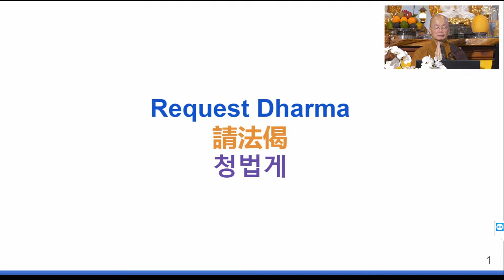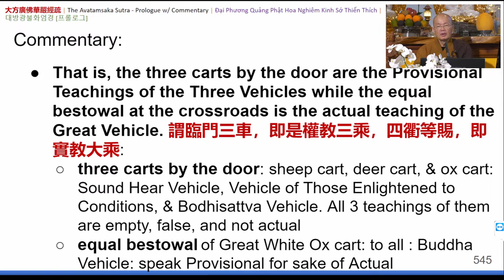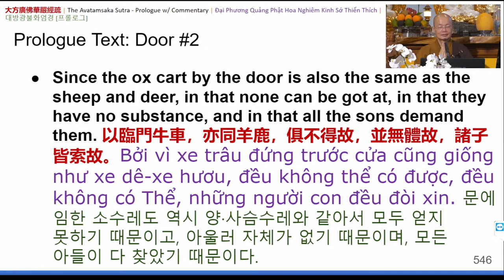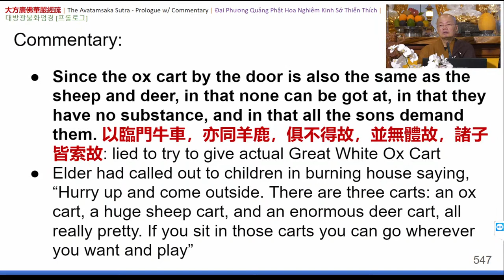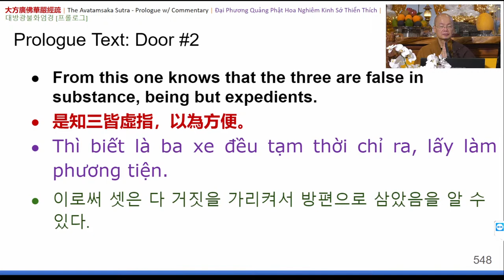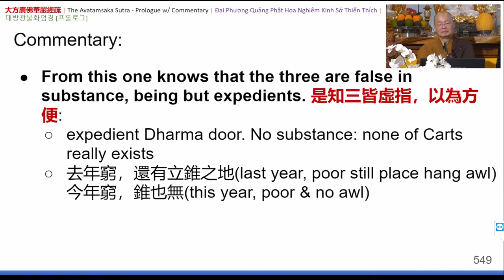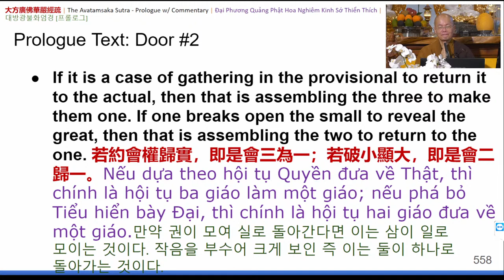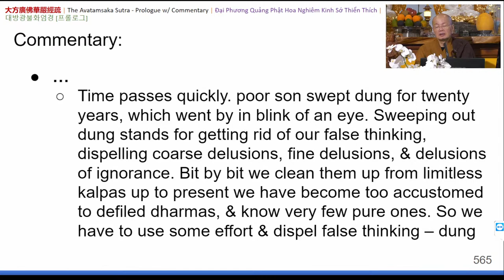114) The Avatamsaka Sutra - Prologue - 20230825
Album: The Avatamsaka Sutra: Prologue  w/ Commentary

《The Avatamsaka Sutra Prologue • 大方廣佛華嚴經疏淺釋》

🎧  Lecture Notes
00:00​ | 🙏 Emitofuo
00:00 | Requesting the Dharma
00:00 | Invocations
00:00 | Introduction
00:00​ | End of Lecture on slide ??